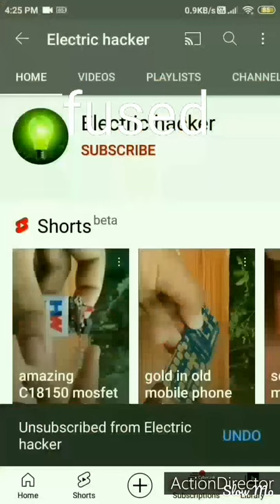220 volt short-circuit safety box homade😱😱